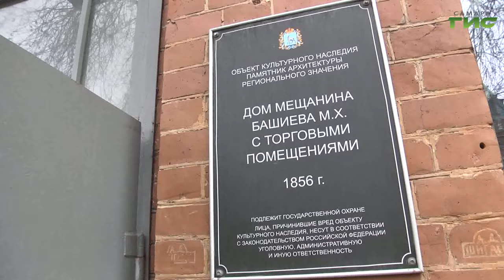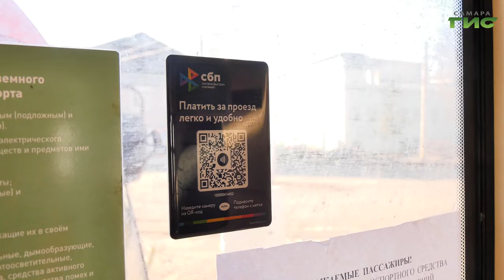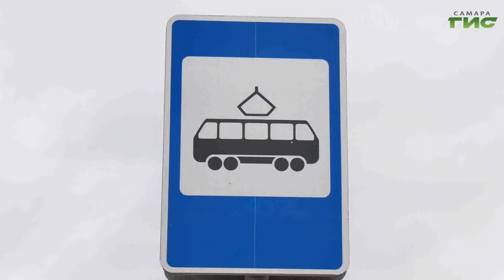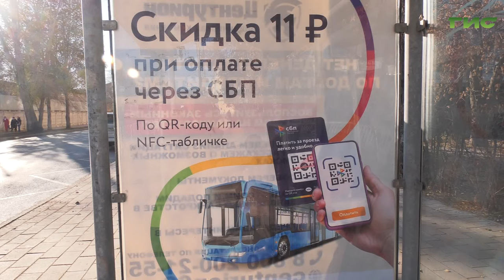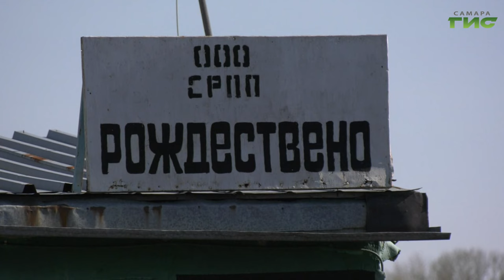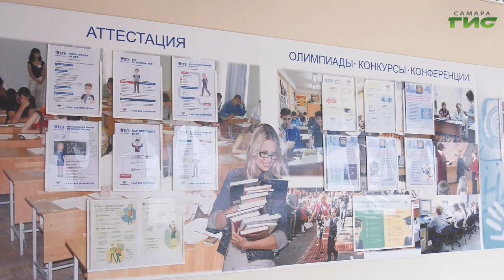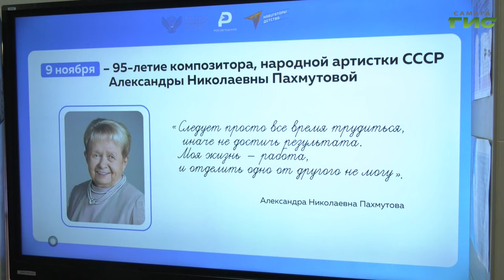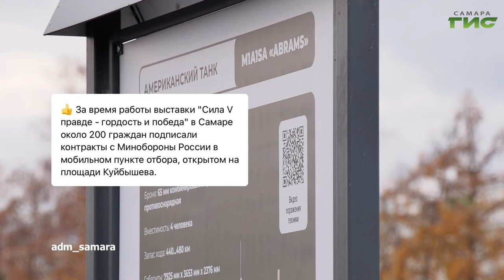"События" от 11.11.2024 (вечер)